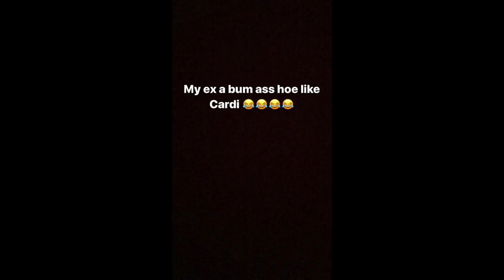King Yella " Still Focused On Cardi B and Offset While They Making Boss Moves"